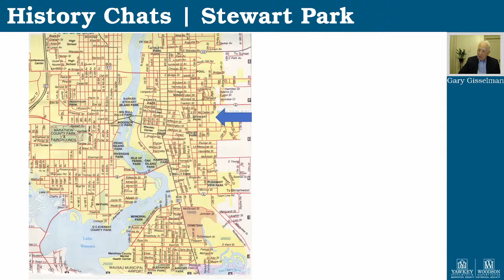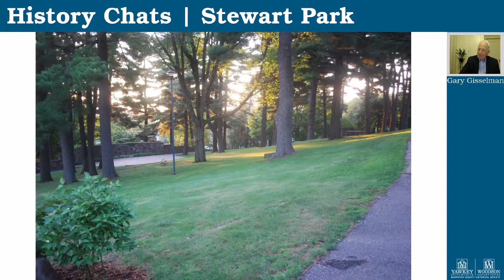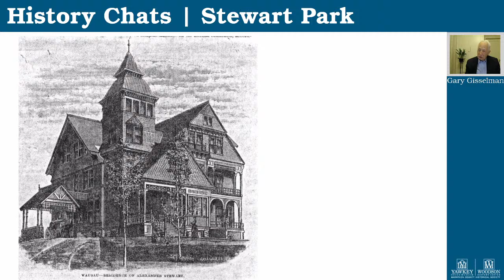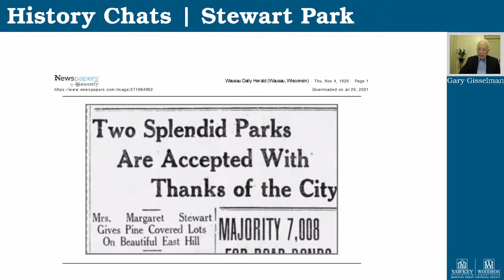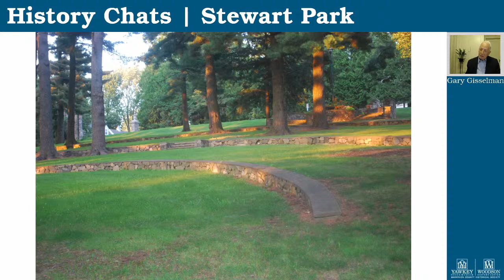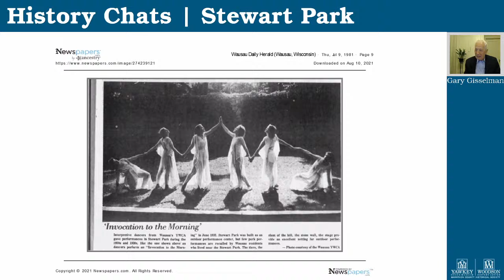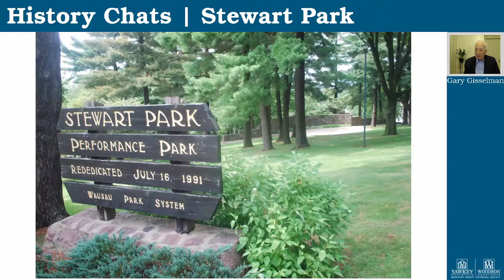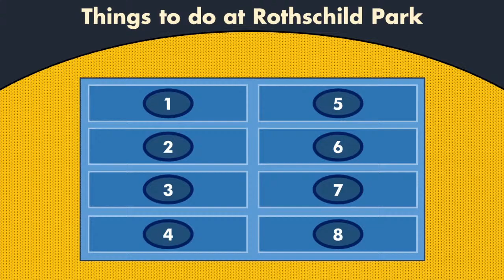History Chats | Stewart Park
Join us for a live History Chats program. This month we are looking at examples of notable parks and today we continue the theme to examine one of the out of the way, but unique parks in Wausau: Stewart Park.

Presented this week by Gary Gisselman, MCHS librarian/historian.

History Chats are presented in cooperation with the Marathon County Public Library.

History Chats is supported by the generous sponsorship from Janke Book Store and the Friends of the Wausau Historic Landmark Commission.